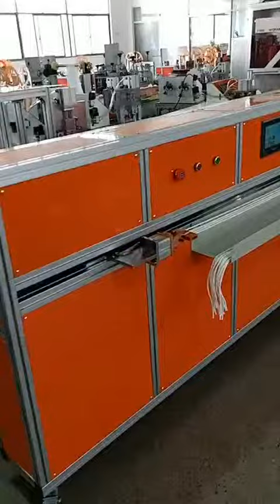automatic rope hot cutting 2 sides harden machine